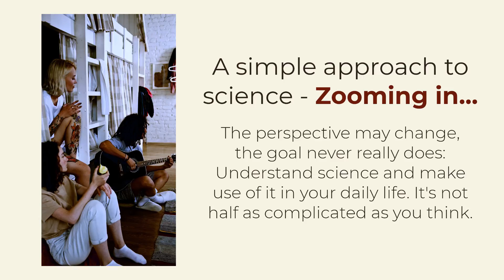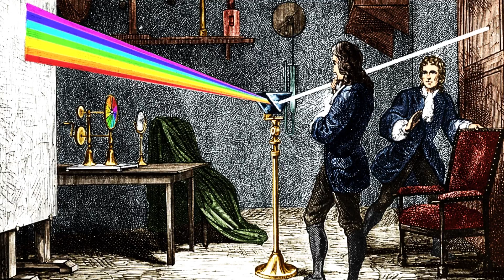True genius is rare, and that's ok. (Zooming in #31)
Follow and find KtK at…

Imagery:
Drawing of Newton from Apic/Getty Images

Text and design: Alexander Biebricher